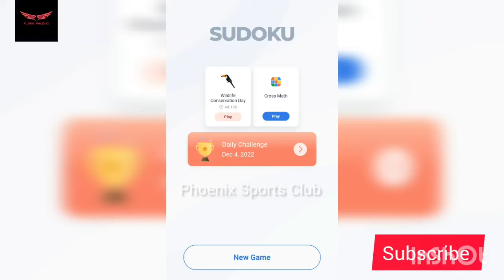Sudoku Daily Challenge: 8th December, 2022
Want to challenge yourself with Sudoku every day this month? Here's your chance! This November, 2022, Sudoku will be the daily challenge. Are you up for the challenge?

Sudoku is a classic brain teaser that can be extremely challenging but also very satisfying. If you're looking for a fun way to keep your brain active and working, this daily challenge is perfect for you! Just make sure you give it your best effort, and we'll see you in November for the next Sudoku Daily Challenge!
In this Sudoku Daily Challenge, you have to solve 26 puzzles a day for 7 days. Can you finish the challenge in time? Let's find out!

If you're looking for a challenging Sudoku puzzle to work on, then this challenge is for you! For 7 days, you need to solve 26 puzzles a day to finish the challenge. Can you do it in time? Let's find out!

In this video, I'm challenging you to a Sudoku Daily Challenge. See if you can complete the puzzles in the given time limit!

November 1st is the deadline for this Sudoku Daily Challenge, so get started today and see how well you do! If you complete the puzzles in time, you'll be able to claim this month's prize – an exclusive Sudoku book! Good luck